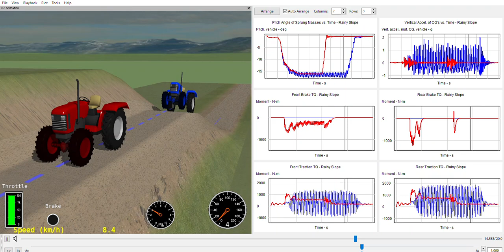No.819 17kW 4WD Bekker K=0.05 TCS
Red: Traction Control System active.
Blue: None